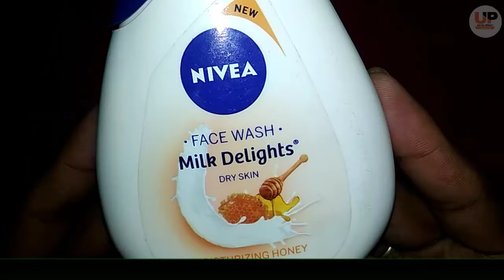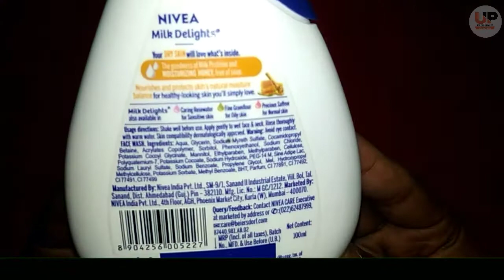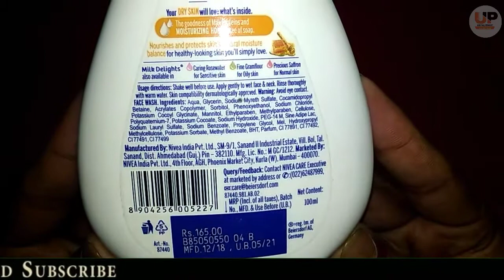गर्मियो मैं चेहरे के लिए सबसे जबरदस्त - Nivea Face Wash Milk Delights For Dry Skin Review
गर्मियो मैं चेहरे के लिए सबसे बेस्ट - Nivea Face Wash Milk Delights For Dry Skin Review

Hello frinds in this video i will be showing you a complete information about new nivea face wash milk delights for dry skin

Price :- 165₹ (100 ml )

Use if day and night regularly

My mobile
My tripod
My camera
My mike